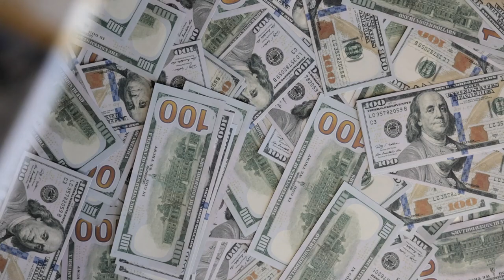I wish all African Leaders can watch this video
I came up with some of the policies I will like African Leaders to implement in Africa. I wish All African Leaders can WATCH This VIDEO

LIST OF COUNTRIES IN AFRICA